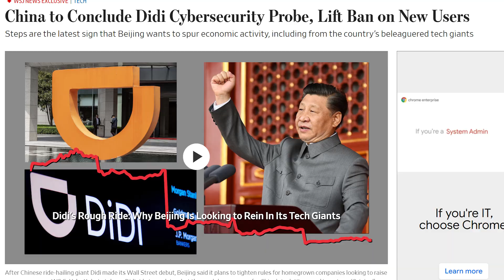6/6 What's going on with DIDI? | DIDI Stock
On June 6th, DIDI's shares in New York was up 53% in premarket trading.
According to the Wall Street Journal that Beijing's cybersecurity review of the ride-hailing giant was about to wrap up.

My name is Travis Li. I am an investor and a software engineer. I started to make money by investing early on Tesla/NIO/Bitcoin/Dogecoin and other Chinese stocks including Xpeng, Li Auto.

I'll update relevant news, share my research from both English and Chinese sources.

I am currently living in Seattle, USA. I have over 20 years experience living in China mainland. My unique strength is that I can do research and analysis based on native China resources. I have the mindset to understand the rationale behind China's policies.